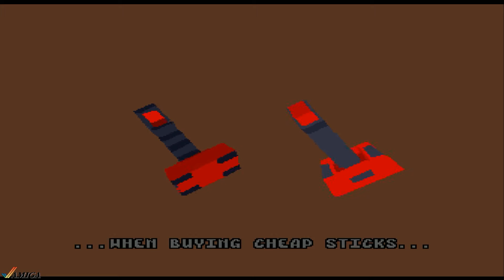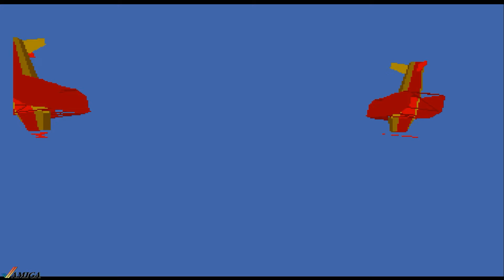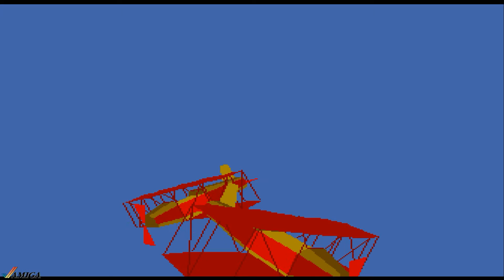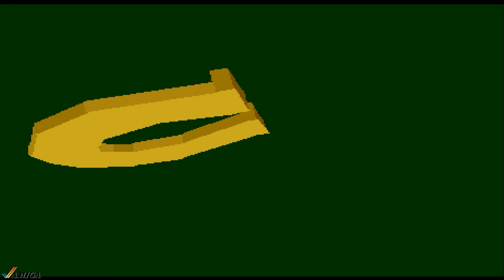Nikki Corruptions - Piece of Mind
Demoscena - Piece of Mind stworzona w 1992 roku, autor: Nikki Corruptions. Zapraszam i miłego oglądania :)
Plik do pobrania w formacie adf: